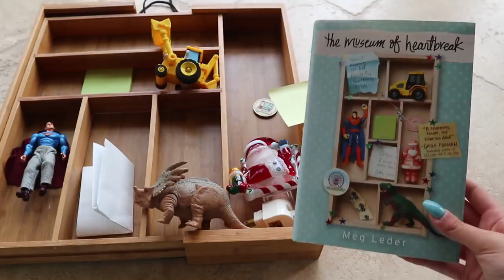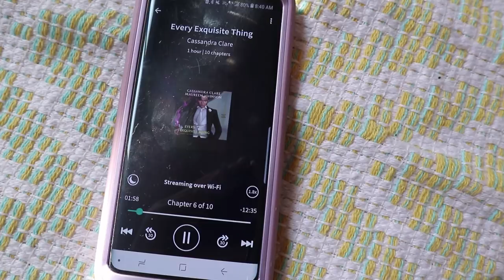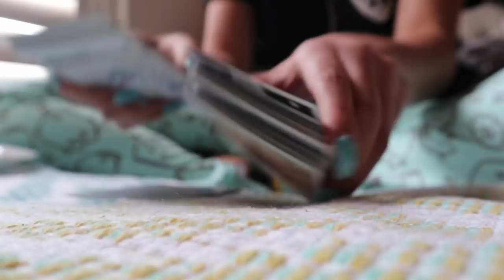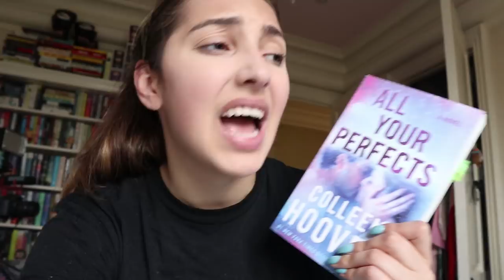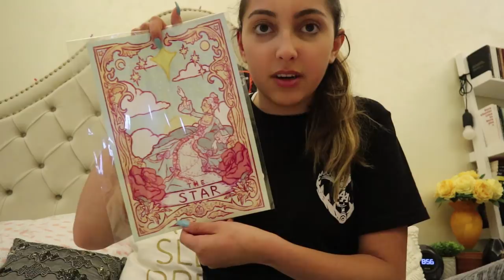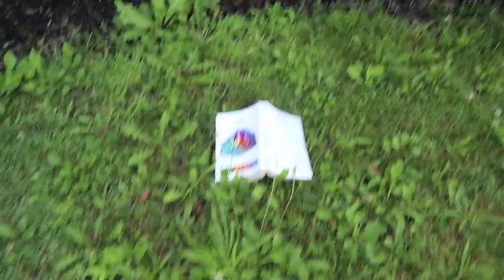booktubeathon day one // challenge & vlog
music//
♪ intro// cane hill - french 75
♪ background// eminem - mockingbird (steven lamb bootleg) & battle scars- ianj and micheal edward (remix)
♪ outro // our last night - dark storms